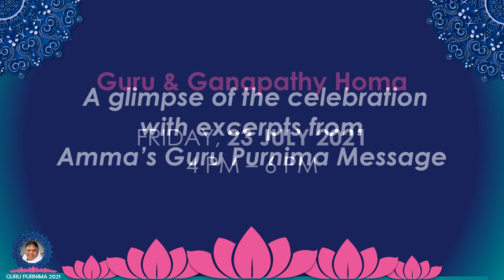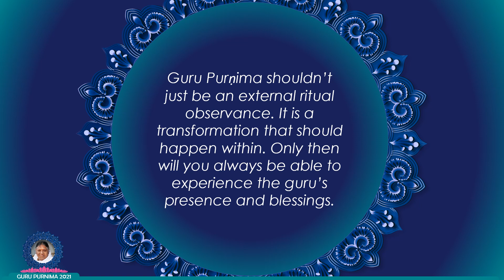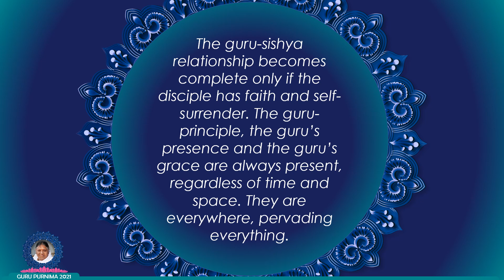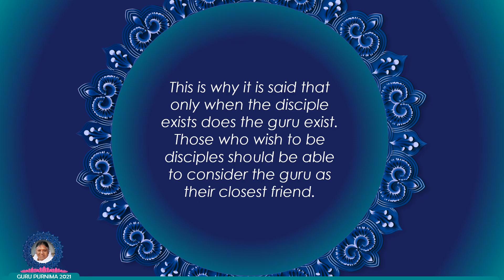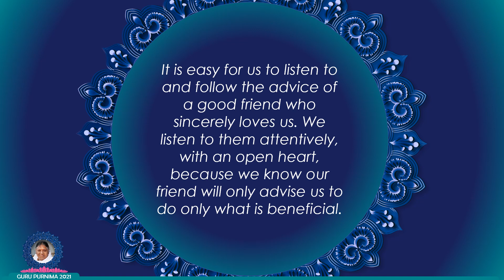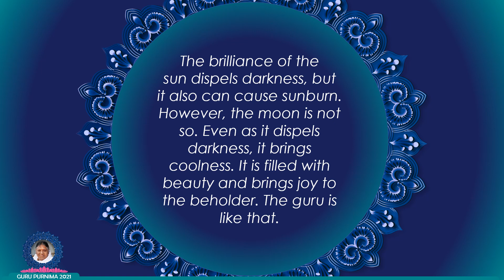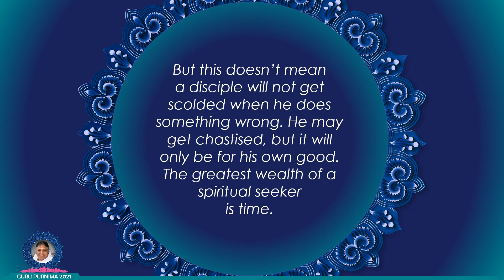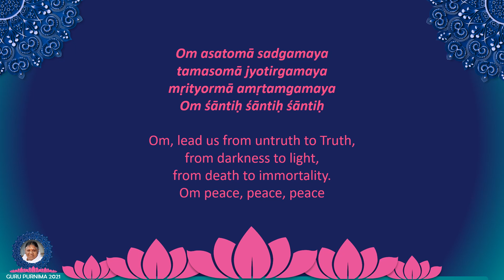Guru Purnima 2021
Glimpses of Guru Purnima celebration in Amma Centres and among Amma devotees in Malaysia interspersed with excerpts from Amma’s Guru Purnima Message.